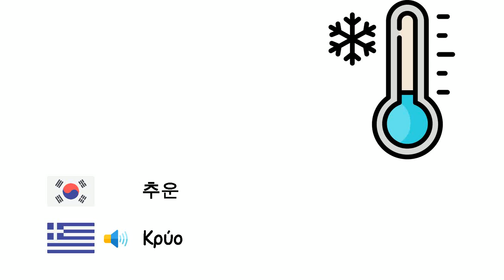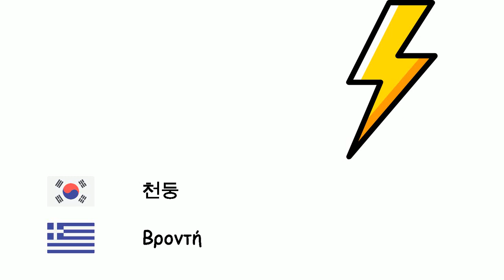날씨 (그리스어) (ko-el)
Fone TV
ko-el-12
Καιρός (Ελληνική γλώσσα)
눈 - Χιόνι
바람 - Ανεμος
추운 - Κρύο
비 - Βροχή
온도 - Θερμοκρασία
무지개 - Ουράνιο τόξο
화창한 - Ηλιόλουστος
흐림 - Συννεφιασμένος
천둥 - Βροντή
번개 - Αστραπή
허리케인 - Τυφώνας
폭풍 - Θύελλα
우박 - Χαλάζι
토네이도 - Σίφωνας